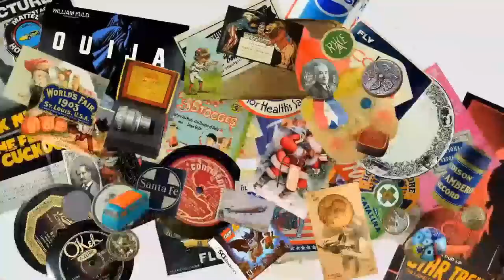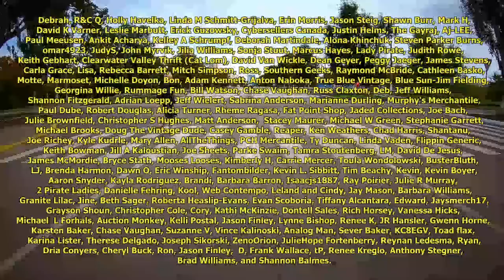This Is Way Harder Than Everyone Tells You It Is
Some of the Mailing Supplies We Use:
2" Table Top Tape Dispenser
2” Tape For Dispenser Above
6" X 9" poly mailing bags
10” X 14” & Larger Poly Mailing Bags